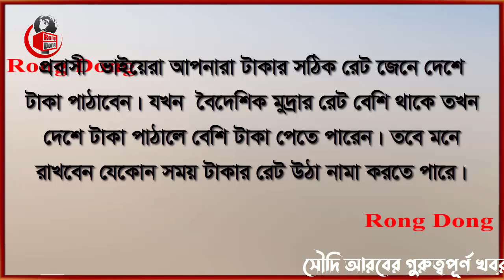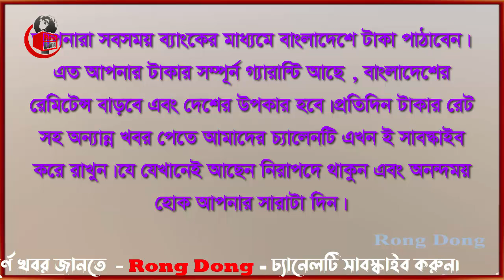সৌদি রিয়ালের রেট বেড়ে আজ আকাশ ছোয়া । Today Money Rate 26-10-2022। সকল দেশের টাকার রেট।